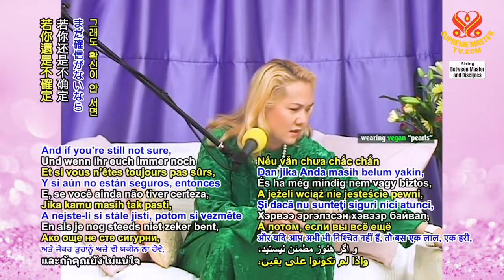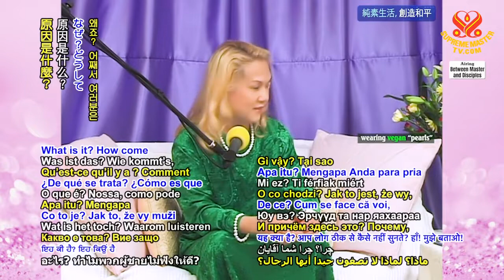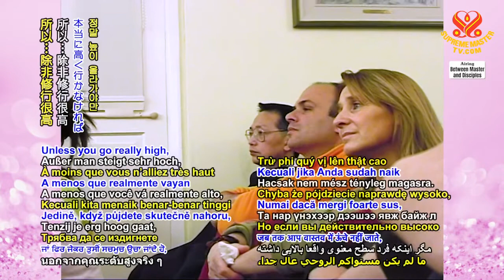The Only Solution is To Meditate (Giải Pháp Duy Nhất Là Thiền)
Excerpt from a lecture by Supreme Master Ching Hai (Vegan)
"Make Miracles With Your Positive Spirit,"  P1
​Spain, October 03, 2006  (in English)